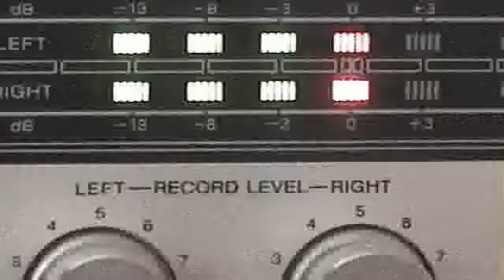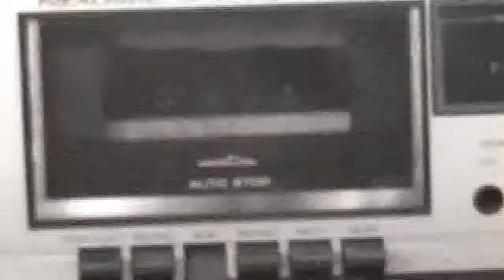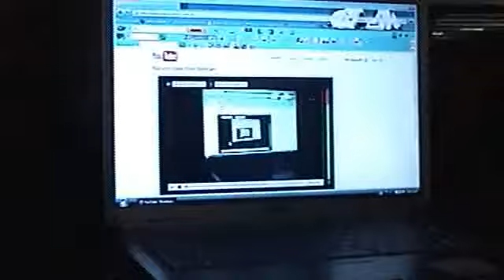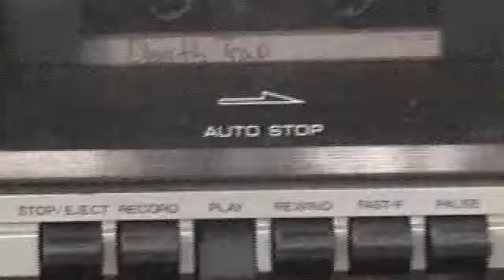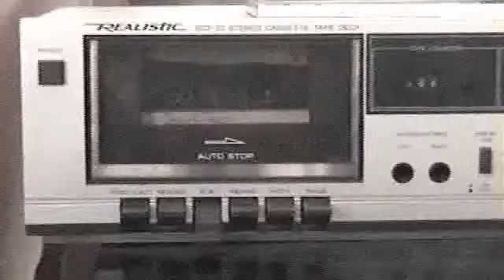Ironman; Black Sabbath cover by; Death Trap 1990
Jame Moore -  lead guitar   Mark Matteson -  drums   Zach Fisher  -  vocals
 &  Andy Fisher -  bass